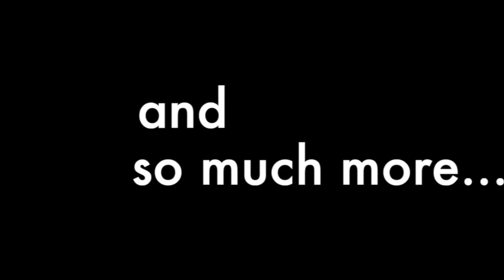Morning show 12 3 19